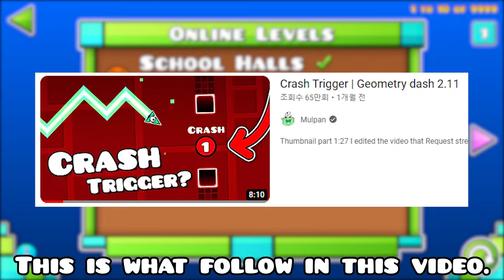The Creator is here | Geometry dash 2.11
Thumbnail part 6:57

I edited the video that Request stream on September 30th.

Please understand that there may be incorrect grammar because I am not familiar with English. thank you.